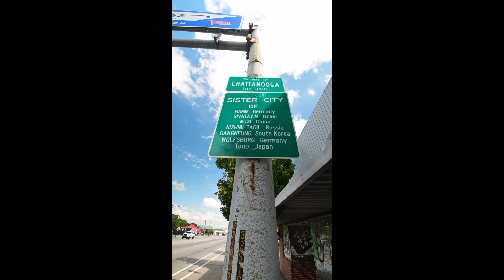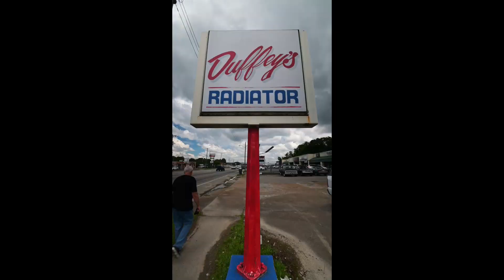Street Photography with Tim Childers in Rossville GA 2021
Hello all. I finally linked up with Tim Childers and was able to get out for a few hours to shoot with him today. He was running light and lean while I was carrying a behemoth of a camera... lol. Anyway, it was interesting to get to meet Tim in person and to get out and shoot together! If you have not gone out with a new friend or acquaintance to shoot photos, it is a great way to meet new people and have some fun at the same time. It was neat seeing what Tim chose to photograph as compared to me, I have not included any of his photos in this video, but that is fine as he made his own video about the day and you can go over to his channel and find it here. I was running my Leica SL2 with the 50mm Summicron-R and he was running a Canon M50 with a tiny little 35mm lens.

This is the link to the book "15 Months"
This is the link to my zine Twenty20 as well if you are interested in that as well.
My email is should you want to send me something related to my videos or to discuss collaboration ideas or what have you.
If you would like to donate to the cause of furthering this channel, I have finally setup a PayPal account for it!